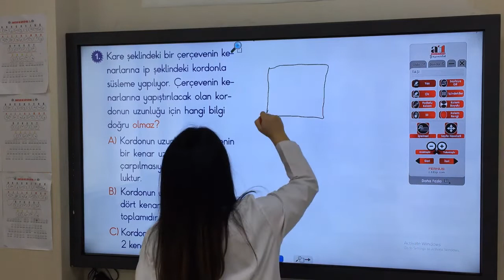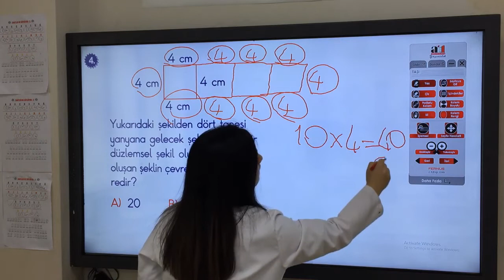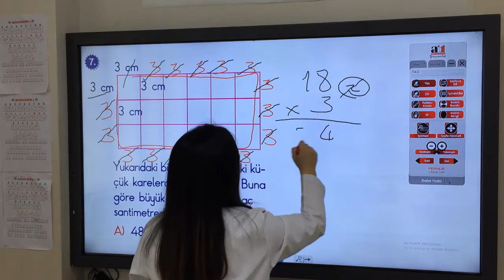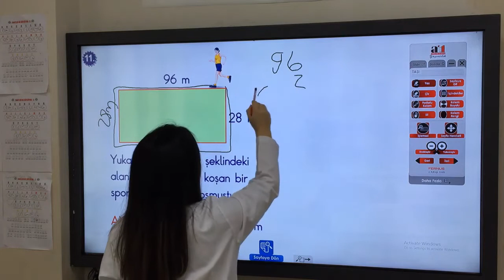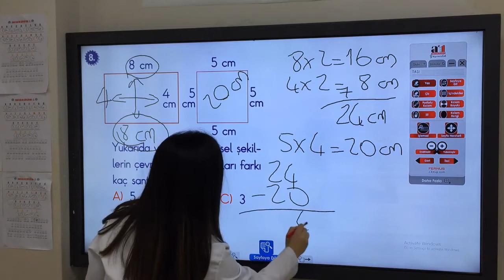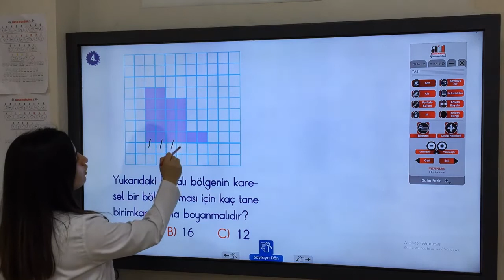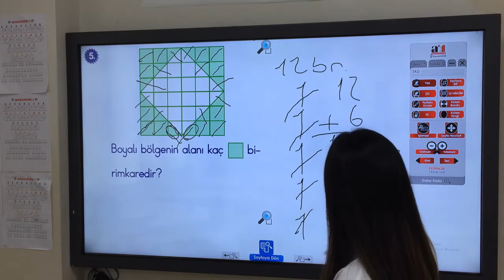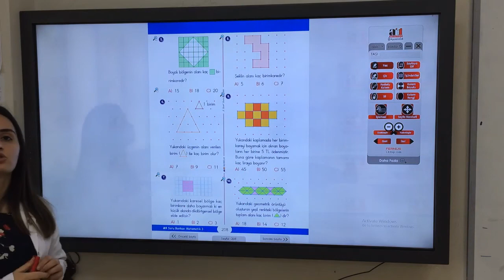3.Sınıf 3.Hafta Matematik 2. Ders Çevre Alan Soru Çözümü